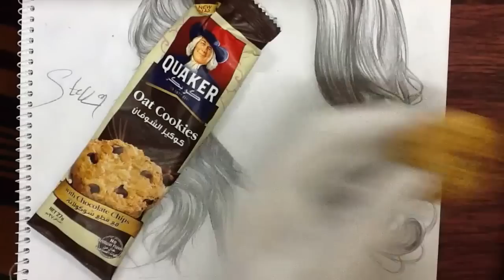how to draw realistic hair with pencils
drawing hair with pencils